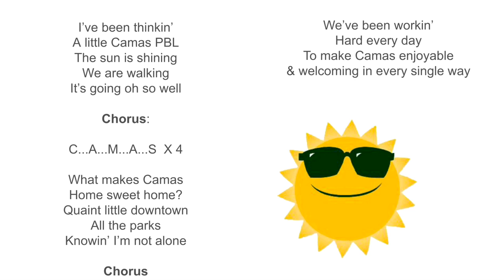PBL Song Instrumental